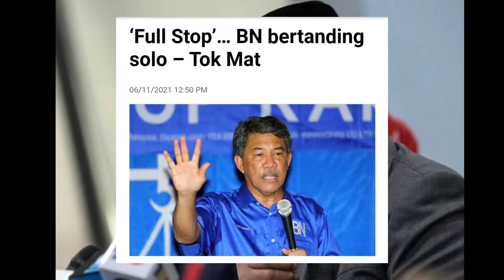KEPUTUSAN DIUMUM UMNO, BOLEH MEMBUATKAN MUHYIDDIN CIRIT BIRIT SEMULA!!